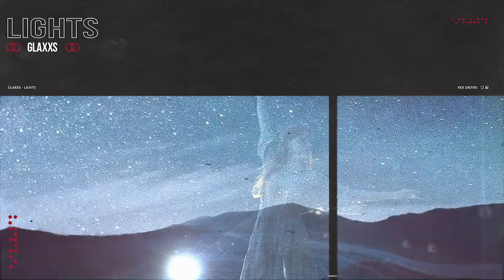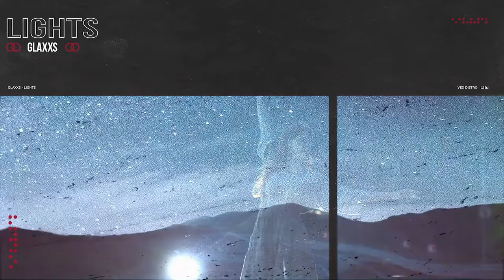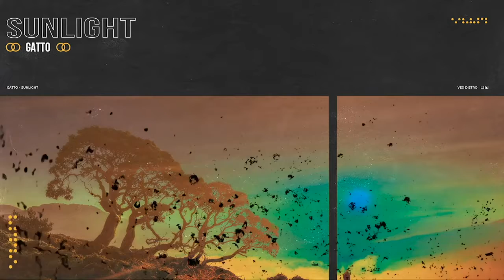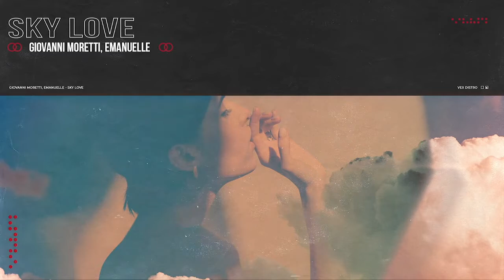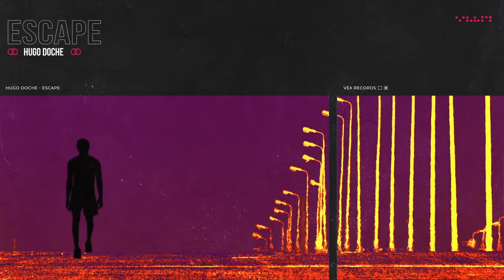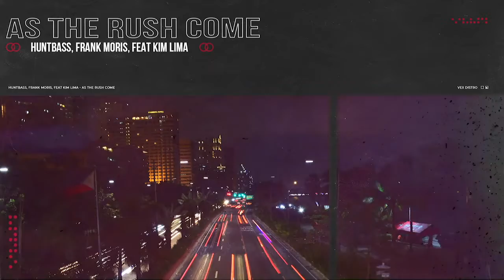Dance Music Mix, Best New & Popular Hits on ELLO Mixtape, VEX Records Volume 6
Miami, USA
Tender May - Night of Love.

Tender May is a dynamic band redefining the 80s and dance/pop landscape, blending contemporary sounds with the nostalgic charm of the 80s. Their music is a sonic journey that captivates audiences with its infectious melodies and romantic thought-provoking lyrics.

With hits like "Love Our Only Guide," "In This Moment," and "Don't Ask Why," Tender May has garnered a dedicated fanbase worldwide. Their music videos, known for their creative visuals and cinematic storytelling, have become viral sensations on YouTube.

Beyond their musical prowess, Tender May actively engages with their fans on social media, creating a strong sense of community. Their online presence is a hub for music updates, behind-the-scenes glimpses, and opportunities for fans to connect with the band.

As they prepare for a world tour, Tender May continues to push the boundaries of their artistry. With new songs being released regularly, their future is filled with exciting possibilities. Vex.Distro works with the already well-known as well at the beginning of their career talented DJs, producers and record labels. Our team specializes in worldwide distribution & artists promotion.